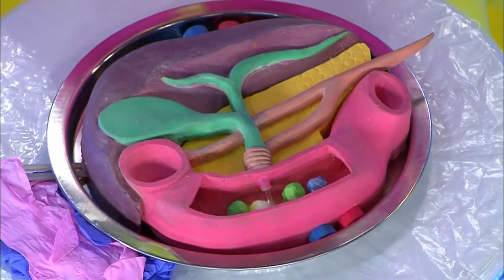Варвара - "Жить здорово!" (30.05.2018)